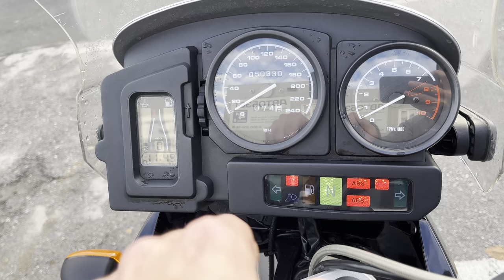No. B10814 BMW R1150GS